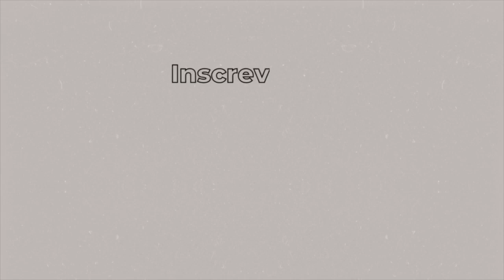PASSEIO DE BALÃO NO EGITO | Luxor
HELLO! No vídeo de hoje levei vocês para um passeio de balão em LUXOR, no Egito. Mostrei o antes, durante e depois do passeio.

Foi muito legal, tivemos uma boa visão entre o deserto e a vegetação rente ao Rio Nilo, foi muito especial.

➤ NÃO PERCA A SUA MALA:
• AirTag unitário*
• AirTag 4un*

➤ LIVROS QUE VOCÊ PRECISA LER:
O Milagre da Manhã*
Os Quatro Compromissos*
Hábitos Atômicos*
Mude Seus Horários, Mude Sua Vida*

➤ COMECE BEM O SEU DIA:
Minutos de Sabedoria*
Cinco Minutos Por Dia*

➤ PERFEITO PARA QUEM VIAJA E AMA LER:

➤ SOBRE MIM:
Hello! Me chamo Camila, tenho 33 anos e viajo o mundo com o meu marido desde Abril de 2022. Sou original de São José dos Campos - SP. Atualmente trabalho como Coach e Analista de Perfil Comportamental.

➤ SOBRE O MEU CANAL:
Criei esse canal para documentar as minhas viagens, matar a curiosidade de quem tem interesse em saber como é viver viajando e te incentivar a conhecer o mundo de uma maneira diferente: SEM PRESSA! Aqui você encontrará tanto conteúdo pessoal quanto informativo sobre os lugares que eu estiver passando e sempre com base na minha experiência.